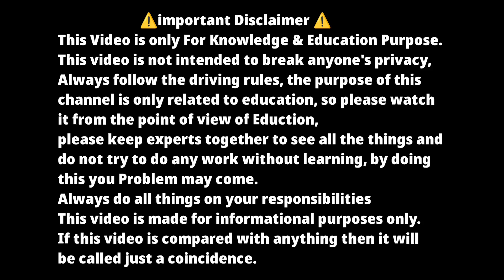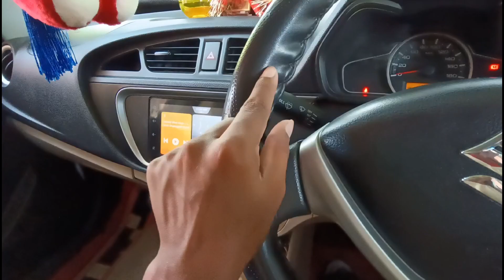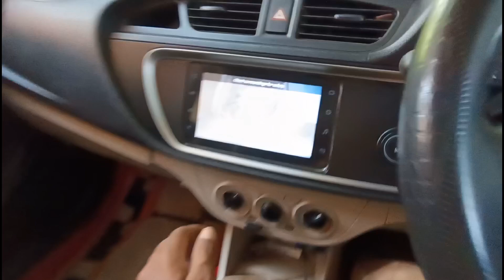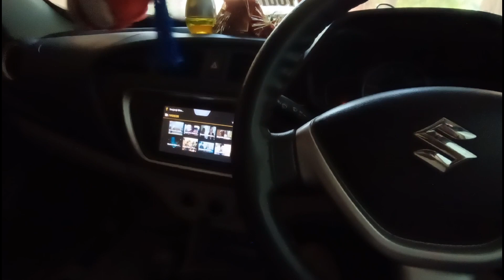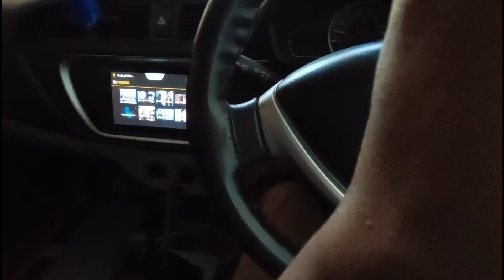इस दिवाली नयी कार बंपर छूट के साथ खरीदें ! दिवाली पर नयी कार खरीदने वालों लिए खुशखबरी 🥰😍